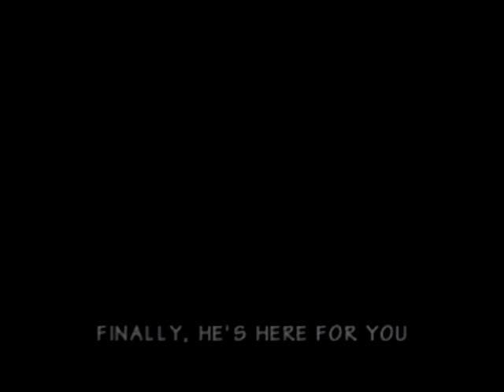Donkey Kong 64 (N64) - DK Rap Introduction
The introduction video (featuring the DK Rap) and title screen of Donkey Kong 64.